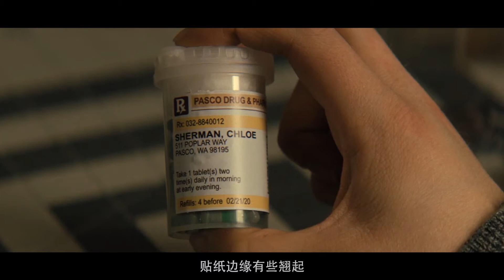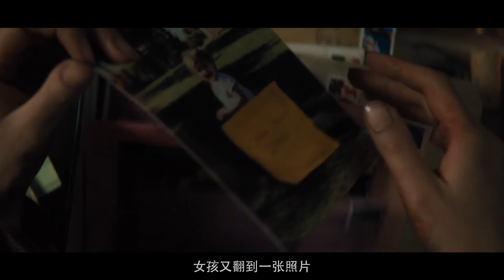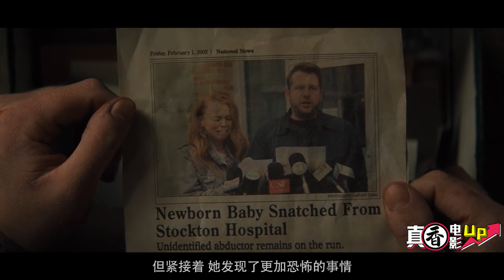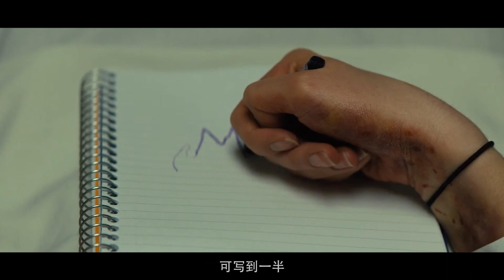母亲以为女儿有病，给她吃了17年治狗的药，由真实事件改编